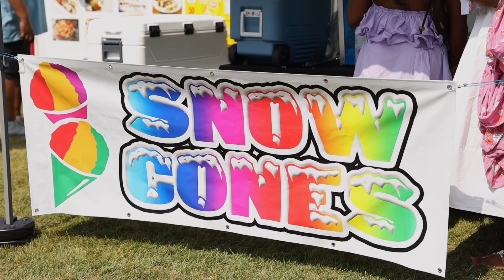jgR Polo Invitational 2023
Thank you so much for joining us! This is by far our biggest client appreciation event of the year. For us it is a way to give back to the people who love and support us and we love the opportunity to connect with you.

We are already looking forward to next year!